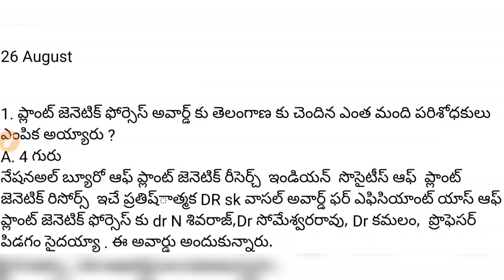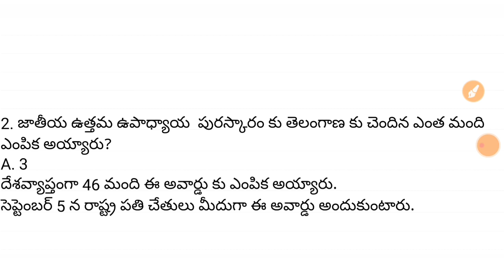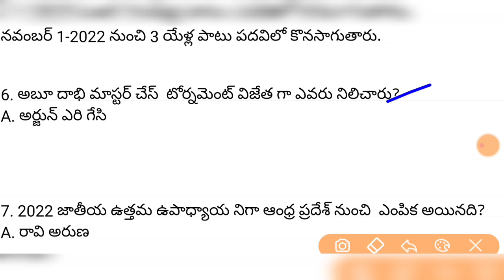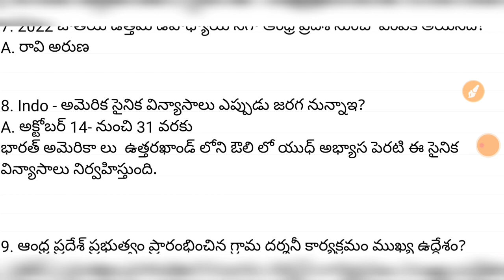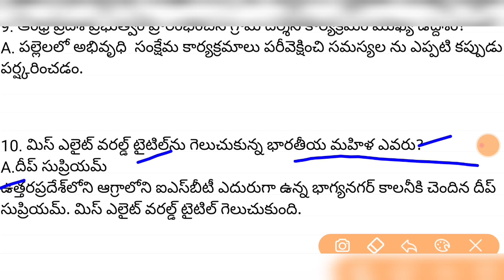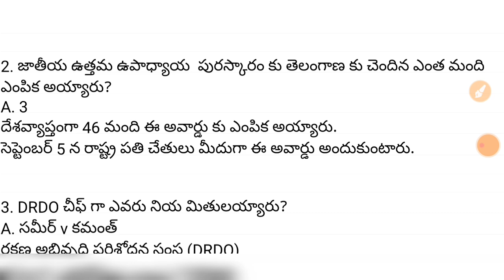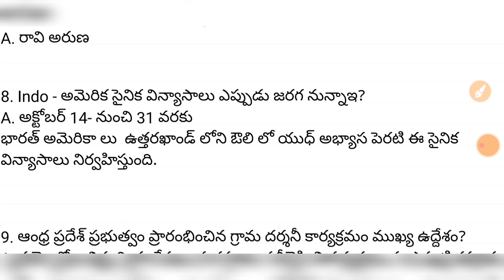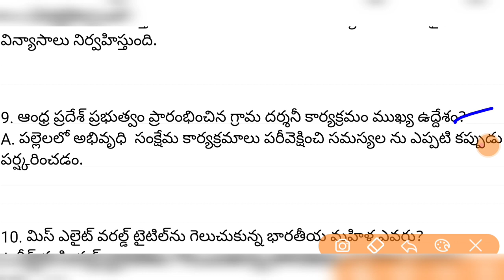Daily Current Affairs In Telugu |26 August Current Affairs 2022| TechZao